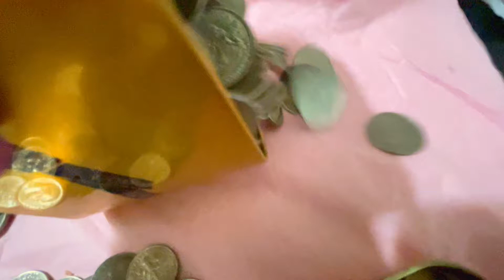IF YOUR GUESS IS RIGHT || GUESS HOW MUCH LAHAT ANG NAIPON KONG COINS ?